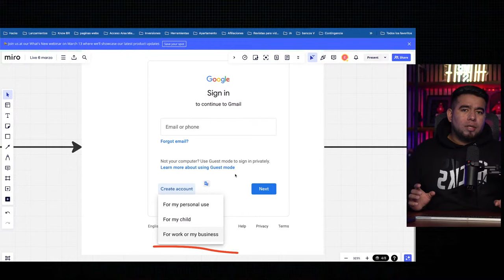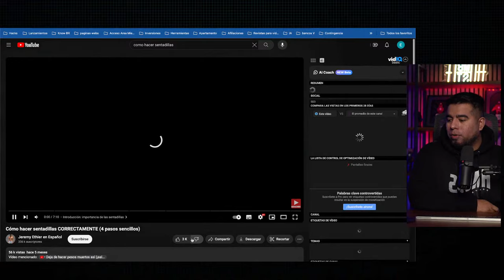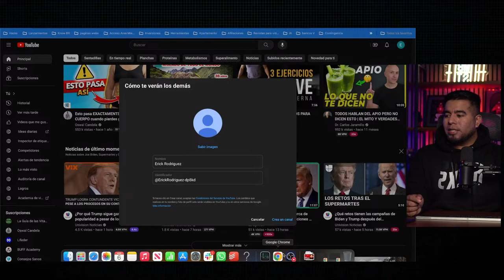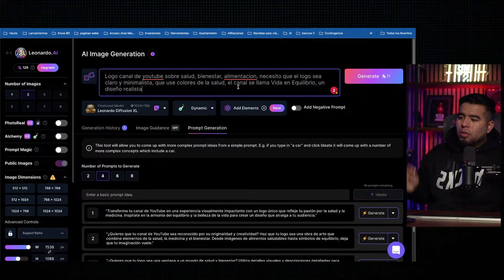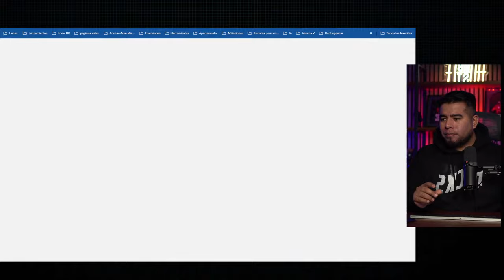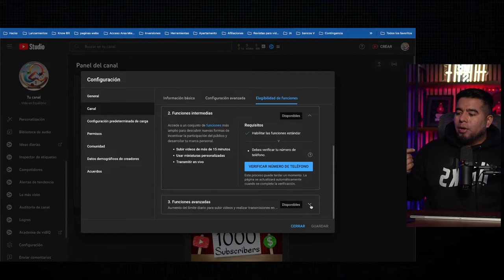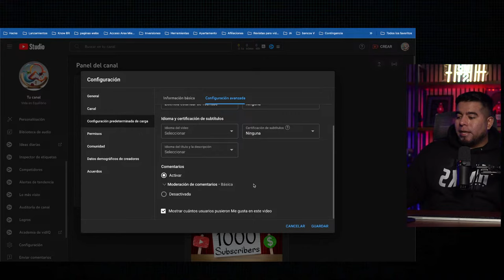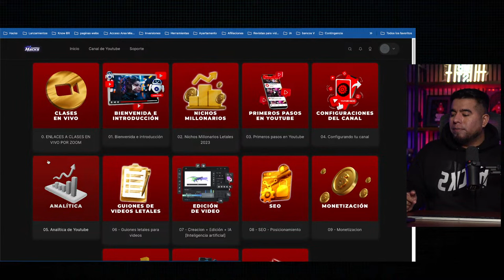Como crear un canal de youtube (guia 2024 para principiantes)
🎁👇 Ingresa a la Academia Hacks por menos de $2 al día